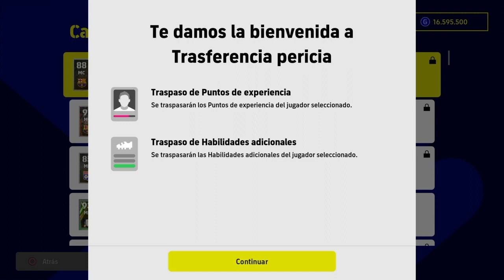TRANSFERENCIA PERICIA! Cómo TRASPASAR NIVELES de un jugador a otro | eFootball 2023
Puedes verme jugar en directo en la plataforma morada! (APOCAPO en Twitch)